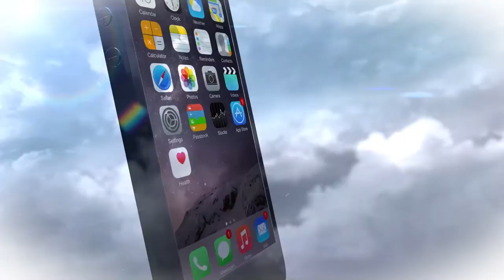Seinfeld writer Peter Mehlman chats about the show being about everything rather than nothing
Joined by writer and producer Peter Mehlman who is known for writing many episodes of arguably one of the greatest sitcoms of all time, Seinfeld. Mehlman talks about the series not actually being about nothing, how he came up with ideas for some of the episodes he wrote such as The Yada Yada and The Implant, and more.